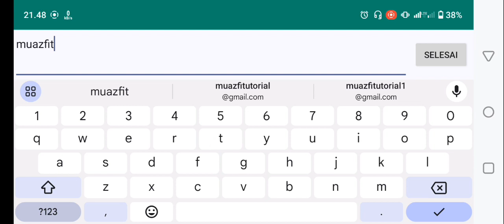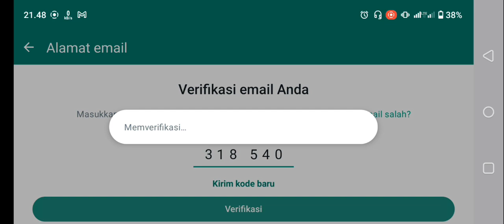Cara Menambahkan Email Di Whatsapp